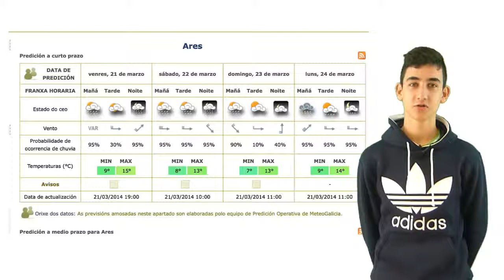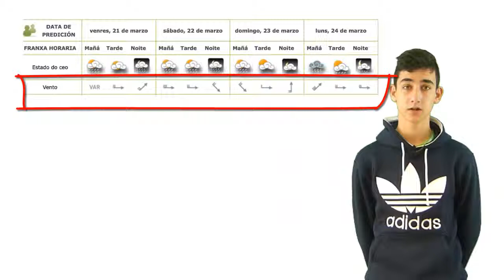Predición 21 Marzo Emilio magariño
Predición de Emilio Magariños para o inicio da primavera